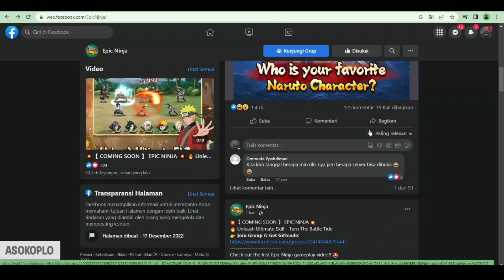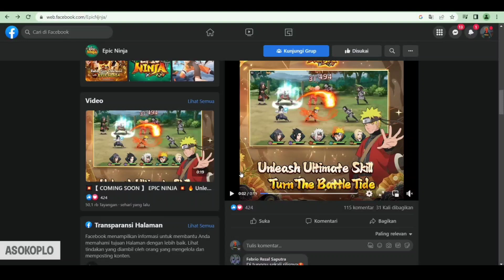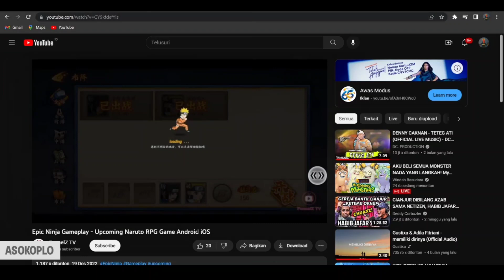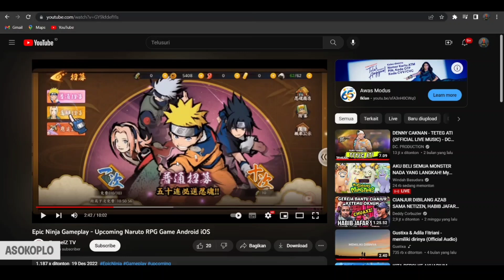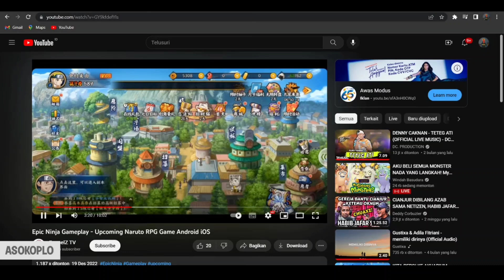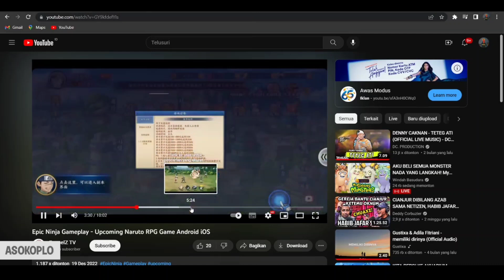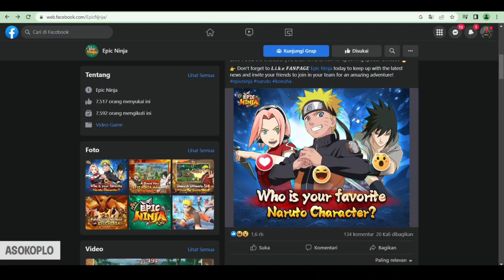UPCOMING NARUTO RPG GAME | Epic Ninja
Discord Epic Ninja :
Game : Epic Ninja
Full size :
Internet :